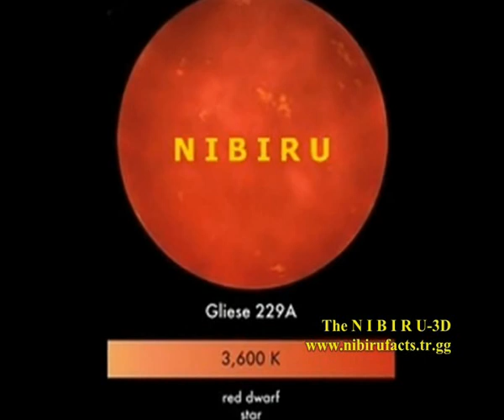The N I B I R U Planet Found !!! 3D Video